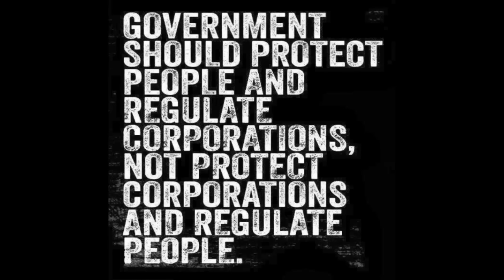Paula Bradshaw for Congress 2016